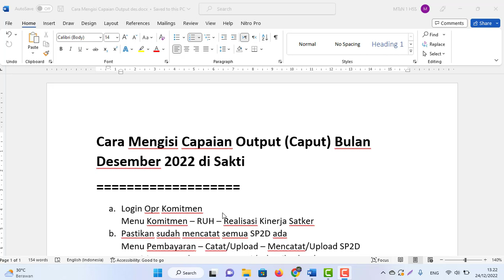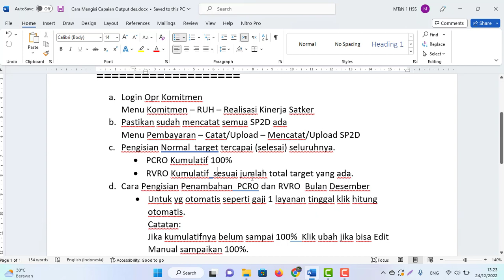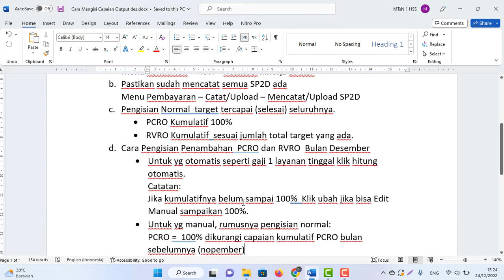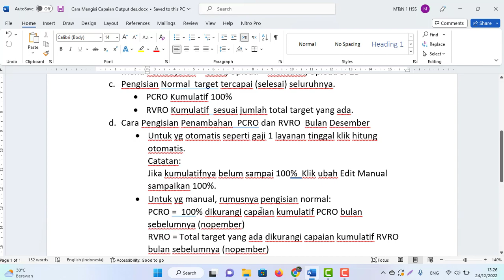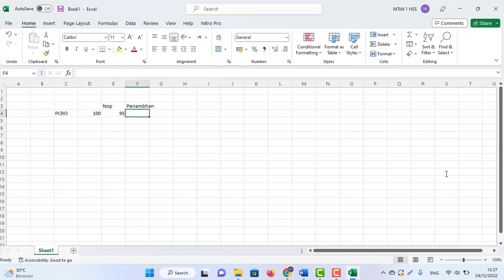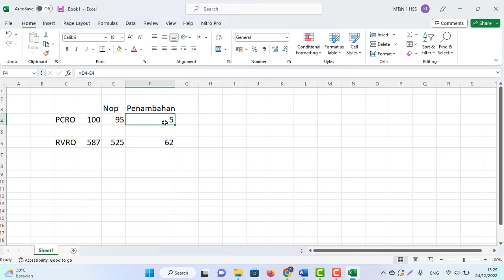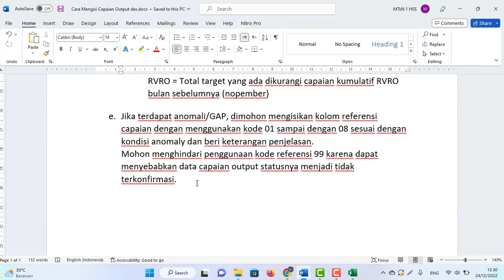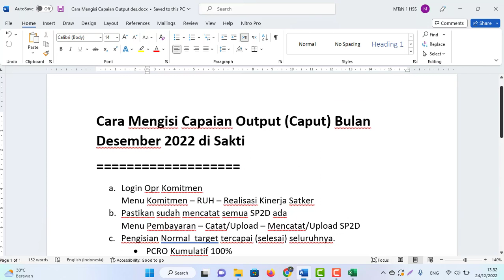Cara Mengisi Capaian Output (Caput) Bulan Desember 2022 di Sakti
a. Login Opr Komitmen
Menu Komitmen – RUH – Realisasi Kinerja Satker
b. Pastikan sudah mencatat semua SP2D ada
Menu Pembayaran – Catat/Upload – Mencatat/Upload SP2D
c. Pengisian Normal  target tercapai (selesai) seluruhnya.
• PCRO Kumulatif 100%
• RVRO Kumulatif  sesuai jumlah total target yang ada.